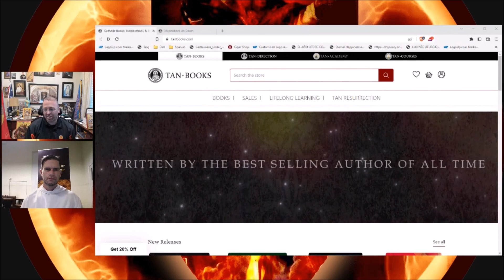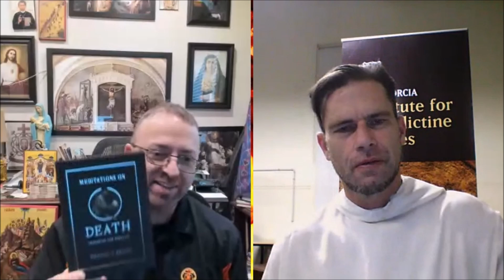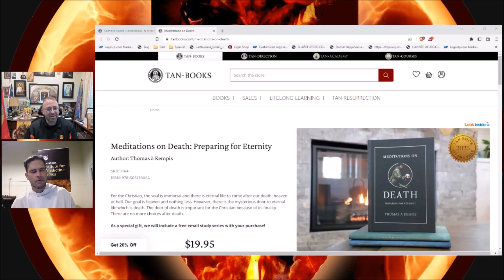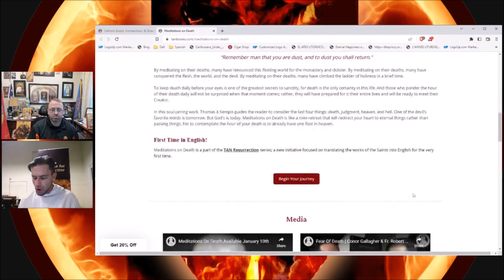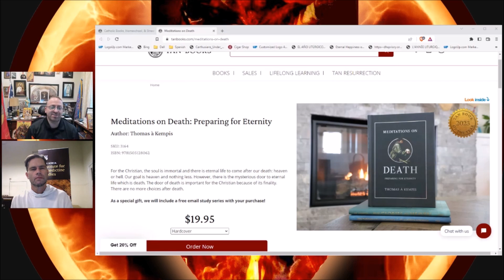Book Review: Meditations on Death by Thomas a Kempis w/ Fr. Nixon, OSB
The author of the famous Imitation of Christ has another book you might not have known, because it wasn't translated into English.